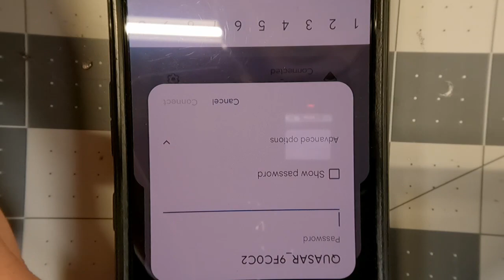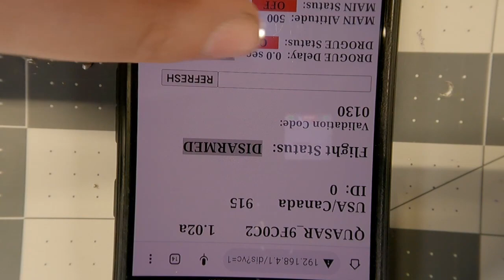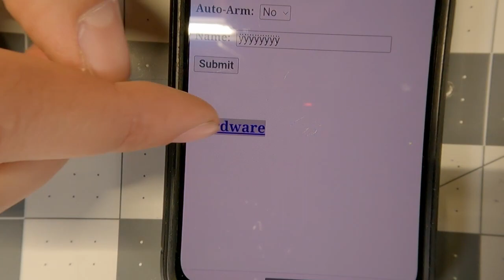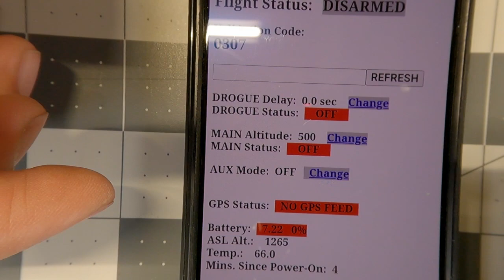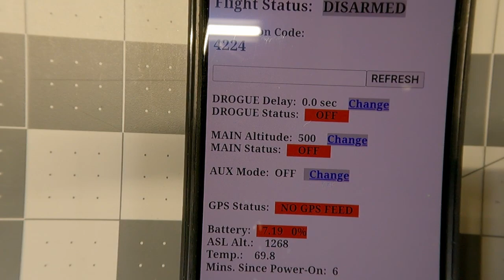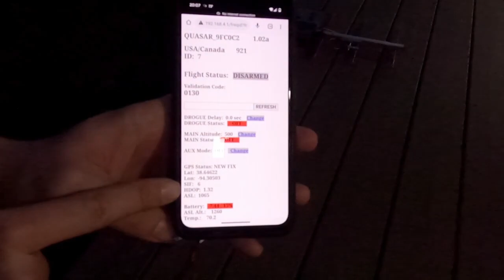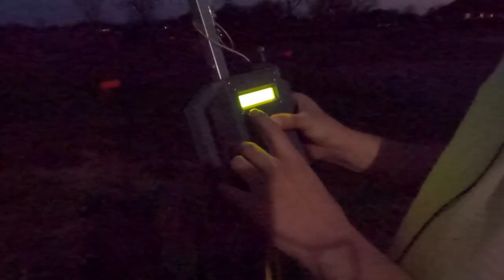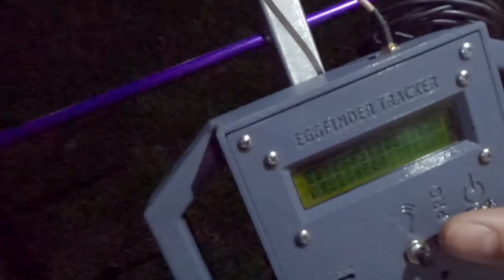EggTimer Quasar Part 3 - Finishing Touches and Testing